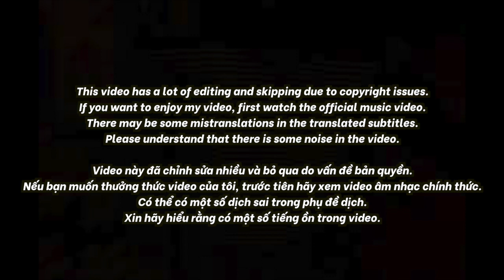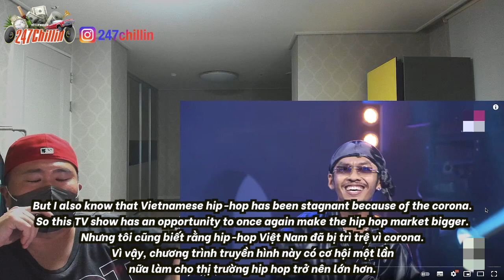🇻🇳🇰🇷🔥Korean Hiphop Junkie react to Trong Sương - Minh Lai | Rap Việt mùa 3 (VN/ENG SUB)